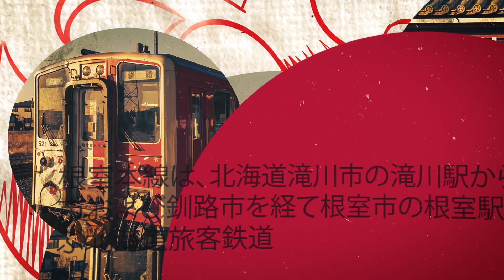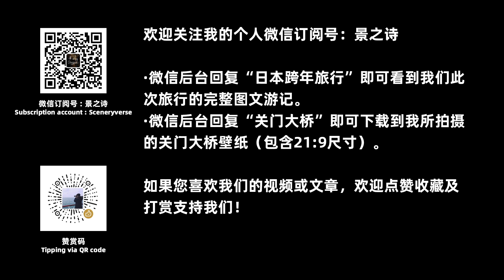『日本跨年旅行』10.关门大桥的最佳拍摄地——火之山公园展望台【Vlog】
Vlog | 两天前还在日本最东端（北海道根室市）看日出的我们，此刻来到了本州岛东南端的「下关市」。我俩背着摄影器材徒步登上火之山公园展望台，将关门大桥、下关市和北九州市的全貌收入囊中……